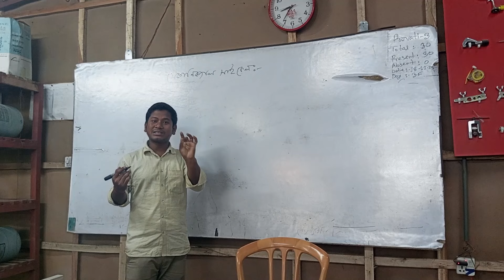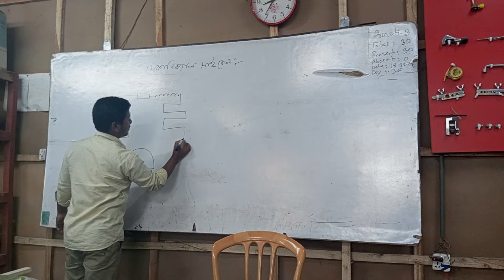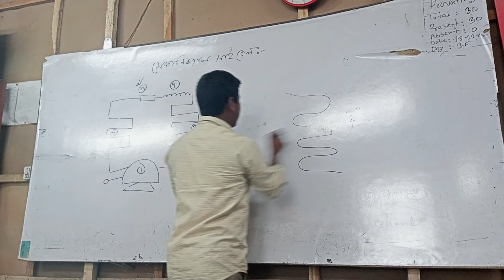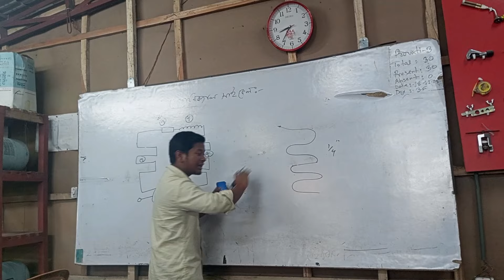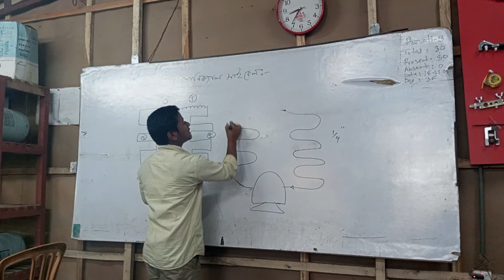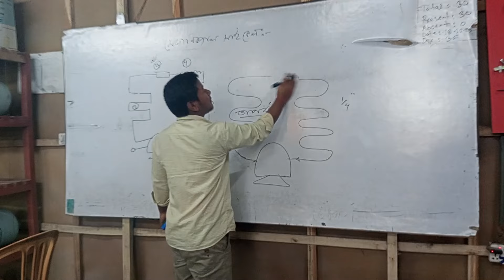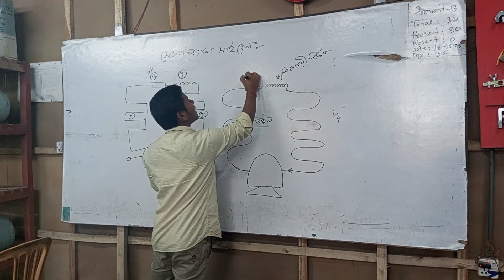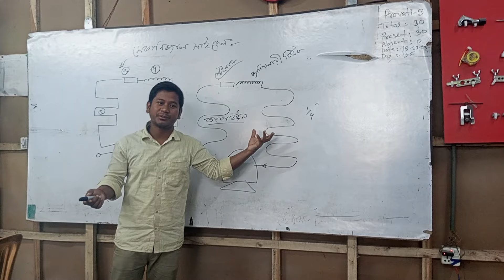Refrigerator Mechanical Cycle Discussion in Bangla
In this YouTube video, we delve into a detailed discussion on the mechanical cycle of a refrigerator, all explained in Bangla. Join us as we explore the inner workings of a refrigerator and understand how it functions to keep our food fresh and cool. From the compressor to the condenser and evaporator, we will break down each component and explain their roles in the refrigeration process. Whether you are a student studying thermodynamics or simply curious about how your refrigerator works, this video will provide you with valuable insights. Tune in to expand your knowledge and gain a better understanding of the mechanical cycle of a refrigerator.

Jotish Rac